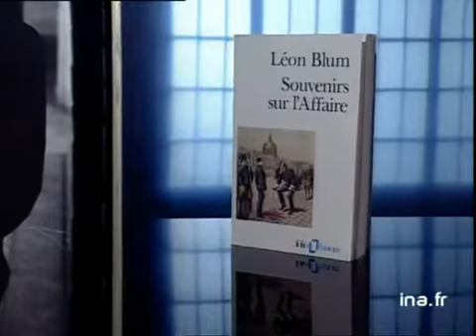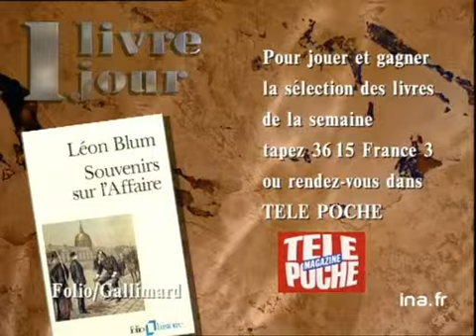Léon Blum : Souvenirs sur l'affaire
13 avril 1993
Olivier BARROT présente le livre de Léon BLUM : "Souvenirs sur l'affaire" (Folio/Gallimard). Juillet 1935, Léon BLUM, avocat, écrivain est l'un des grands leaders de la SFIO. On apprend la mort d'Alfred DREYFUS. Léon BLUM prend la plume et publie dans "Marianne", hebdomadaire de l'époque, ses lumineux souvenirs sur l'affaire. Images d'archive INA